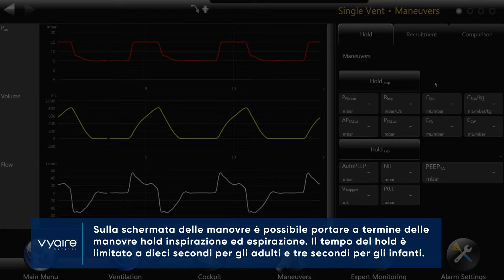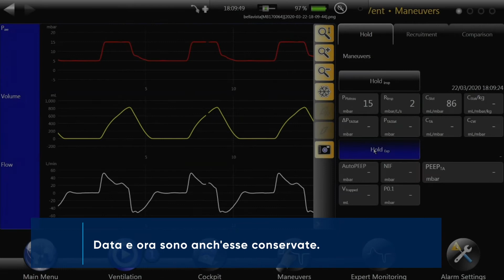bellavista™ Ventilators: Manuevers instructional video IT